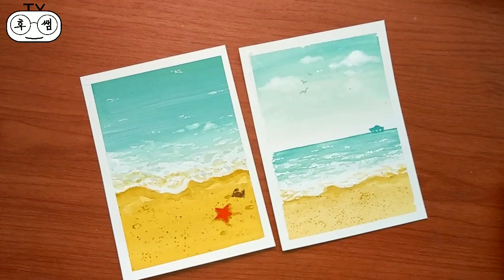우리가 몰랐던 바다풍경 정말 쉽게 그리는 방법 / ※초간단 주의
정말 쉬운 바다풍경 그리는 법입니다.
누구나 할 수 있도록 연구 했으니!! 시간 날 때 해보세요~^^